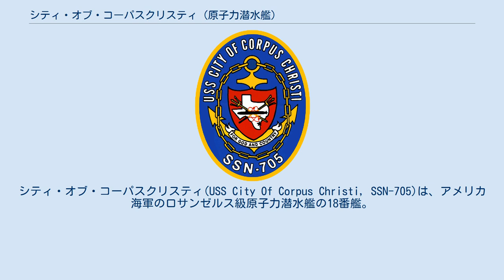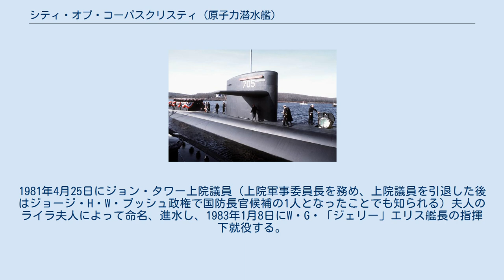シティ・オブ・コーパスクリスティ (原子力潜水艦)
シティ・オブ・コーパスクリスティ(USS City Of Corpus Christi, SSN-705)は、アメリカ海軍のロサンゼルス級原子力潜水艦の18番艦。
艦名はテキサス州コーパスクリスティに因んで命名された。
コーパスクリスティに因んだ名を持つ艦としてはタコマ級フリゲート42番艦(PF-44)以来2隻目であるが、本艦は艦名に唯一「シティ・オブ」の接頭辞が付けられた艦である。
これは「キリストの体」を意味する「コーパスクリスティ」が艦名には不適当だと考える抗議者を考慮したためである。
 シティ・オブ・コーパスクリスティの建造は1973年10月31日にコネチカット州グロトンのジェネラル・ダイナミクス・エレクトリック・ボート社に発注され、1979年9月4日に起工した。
1981年4月25日にジョン・タワー上院議員（上院軍事委員長を務め、上院議員を引退した後はジョージ・H・W・ブッシュ政権で国防長官候補の1人となったことでも知られる）夫人のライラ夫人によって命名、進水し、1983年1月8日にW・G・「ジェリー」エリス艦長の指揮下就役する。
 艦のパッチはコーパスクリスティ市議会によって主催されたコンテストへの応募作品の中から乗組員が選出した。
2016年5月30日退役。